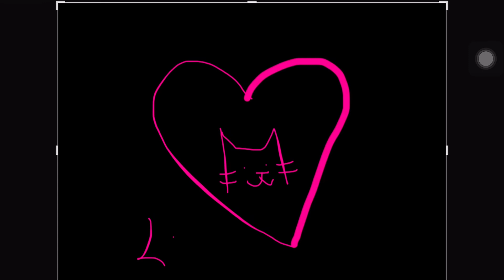HEART4PINK IDK IF THATS THE TAG I MIGHT NEEDA CHECK AGAIN 😂💘